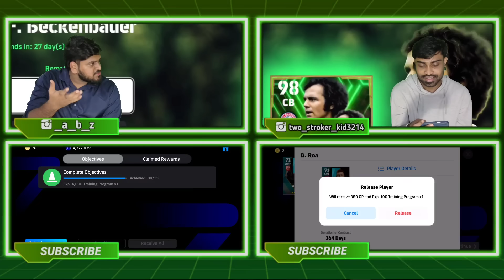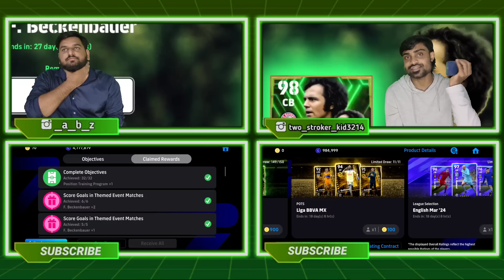×50 Free Spin In BECKENBAUER Combined BOXDRAW Part 2| UTD & Atlanta Champions Reward?| Monday Pack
◀️Other Platforms▶️